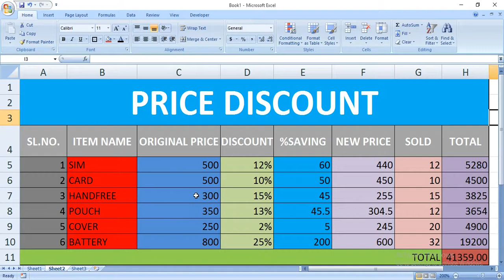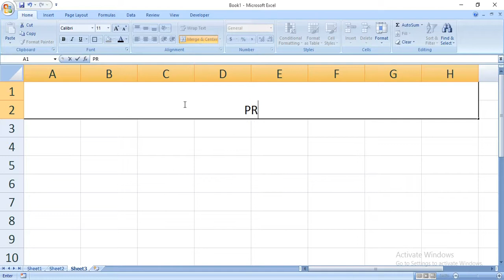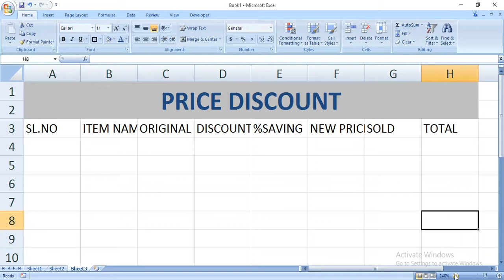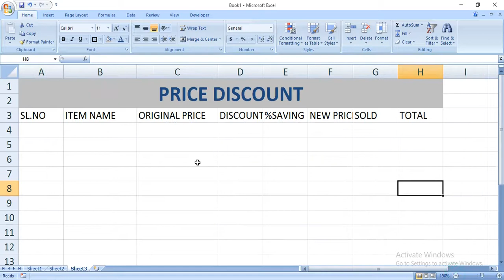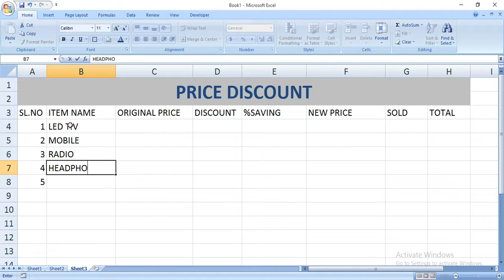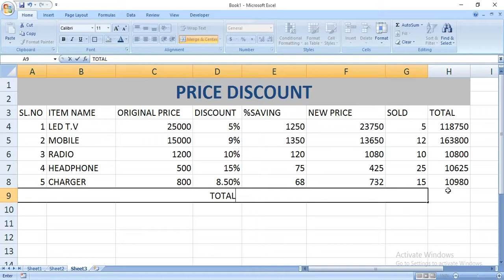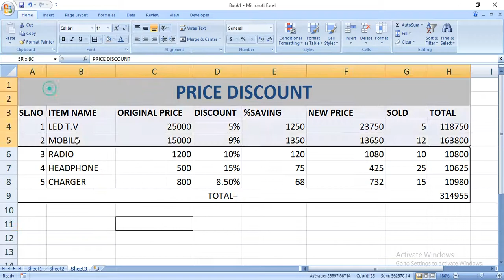Price Discount कैसे निकले?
MS EXCEL KI MADAD SE PRICE DISCOUNT NIKALE